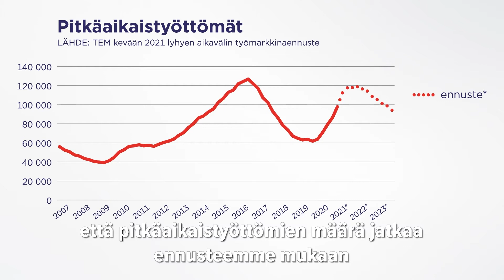Kevään 2021 työmarkkinaennuste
TEM:n erityisasiantuntija Minna Ylikännö kertoo kevään 2021 työmarkkinaennusteesta.